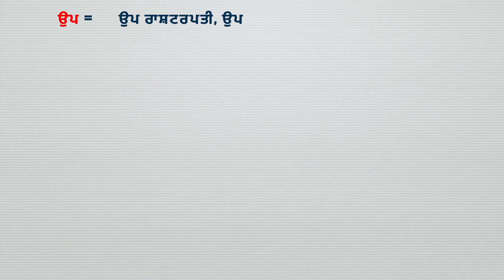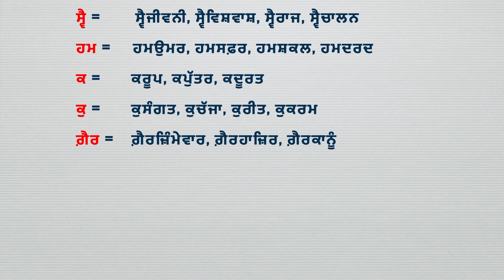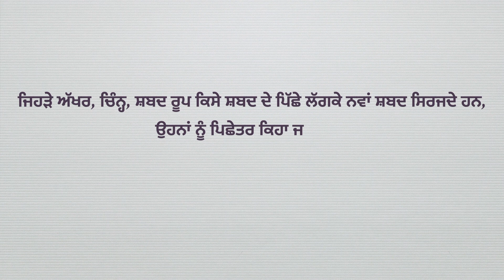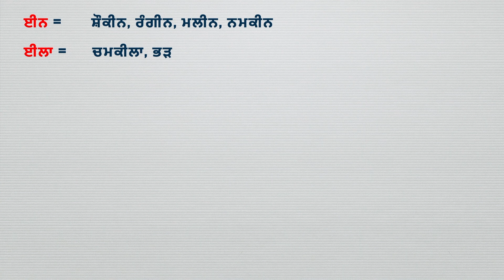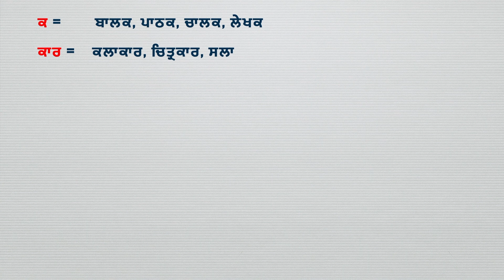ਅਗੇਤਰ / ਪਿਛੇਤਰ II Agetar / Pichhetar II Prefix/Suffix in punjabi grammar @mastarniji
In today's video, we'll talk about prefix and suffix in punjabi grammar. These are called agetar and pichhetar in punjabi language and are used in making derived words (utpann shabad ). If you are looking to know more about mool shabad, rachit shabad, smasi shabad and utpann shabad, watch my last video

ਅੱਜ ਗੱਲ ਕਰਦੇ ਹਾਂ ਪੰਜਾਬੀ ਵਿਆਕਰਣ ਦੇ ਅਗੇਤਰ ਅਤੇ ਪਿਛੇਤਰ ਦੀ I ਇਹ ਰਚਿਤ ਸ਼ਬਦਾਂ ਦੀ ਰਚਨਾ ਵਿੱਚ ਮਦਦਗਾਰ ਹੁੰਦੇ ਹਨ, ਸੋ ਇਹਨਾਂ ਨੂੰ ਕਿਵੇਂ ਪਛਾਨਣਾ ਹੈ ਤੇ ਕਿਵੇਂ ਵਰਤਣਾ ਹੈ, ਅੱਜ ਇਹਦੀ ਗੱਲ ਕਰਾਂਗੇI ਜੇ ਤੁਸੀਂ ਮੂਲ ਸ਼ਬਦ/ਰਚਿਤ ਸ਼ਬਦ/ਸਮਾਸੀ ਸ਼ਬਦ/ਉਤਪੰਨ ਸ਼ਬਦ ਨੂੰ ਸਮਝਣ ਦੇ ਚਾਹਵਾਨ ਹੋਂ, ਤਾਂ ਇਸ ਲਿੰਕ ਨੂੰ ਕਲਿੱਕ ਕਰਕੇ ਵੀਡੀਓ ਵੇਖ ਸਕਦੇ ਹੋਂ

ਸੋ ਜੇ ਇਹ ਵੀਡੀਓ ਪਸੰਦ ਆਈ ਹੈ ਤਾਂ ਲਾਇਕ ਜ਼ਰੂਰ ਕਰੋ ਤੇ ਚੈਨਲ ਨੂੰ ਸਬਸਕ੍ਰਾਈਬ ਕਰਨਾ ਨਾ ਭੁੱਲਣਾI

ਤੁਸੀਂ ਮੇਰੇ ਦੂਜੇ ਯੂਟਿਊਬ ਚੈਨਲਾਂ 'ਤੇ ਸਿਹਤ , ਸੁੰਦਰਤਾ ਅਤੇ ਜੀਵਨ ਸ਼ੈਲੀ ਸੰਬੰਧੀ ਵੀਡਿਓਜ਼ ਵੀ ਵੇਖ ਸਕਦੇ ਹੋ I

ਪੇਜ ਹੈ " ਮਾਂ ਬੋਲੀ ਪੰਜਾਬੀ " Maa boli punjabi, Teeyan trinjhan

ਤੁਸੀਂ ਮੈਨੂੰ (snapchat) 'ਤੇ ਵੀ ਐੱਡ ਕਰ ਸਕਦੇ ਹੋਂ / You can add me on snapchat as:
"Punjabibeautyonduty"

ਤੁਸੀਂ ਮੇਰੇ ਪੰਜਾਬੀ blog  ਨੂੰ ਹੇਠ ਦਿੱਤੇ ਲਿੰਕ ਨੂੰ ਕਲਿੱਕ ਕਰਕੇ ਪੜ੍ਹ ਸਕਦੇ ਹੋਂ, ਜਿਥੇ ਮੈਂ ਵੱਖ ਵੱਖ ਸਿਹਤ ਅਤੇ ਸੁੰਦਰਤਾ ਦੇ ਵਿਸ਼ਿਆਂ ਬਾਰੇ ਗੱਲ ਕਰਦੀ ਹਾਂ

ਜਿੱਥੇ ਤੁਸੀਂ ਪ੍ਰੋਡਕਟ ਰਿਵਿਊ (ਵਸਤ / ਉਤਪਾਦ ਦੀ ਸਮੀਖਿਆ), ਵੱਖ ਵੱਖ ਕੁਦਰਤੀ ਪਦਾਰਥਾਂ ਦੇ ਫਾਇਦੇ ਆਦਿ ਵੀ ਪੜ੍ਹ ਸਕਦੇ ਹੋਂI

ਜੇ ਤੁਹਾਨੂੰ ਮੇਰੀਆਂ ਵੀਡਿਓਜ਼ ਪਸੰਦ ਆਉਣ ਤਾਂ ਇਹਨਾਂ ਨੂੰ ਲਾਇਕ ਤੇ ਸ਼ੇਅਰ ਕਰਨਾ ਨਾ ਭੁੱਲਣਾI ਹੋਰ ਵੀਡਿਓਜ਼ ਲਈ ਮੇਰੇ ਚੈਨਲ ਨੂੰ ਸਬਸਕ੍ਰਾਈਬ ਕਰੋI

ਧੰਨਵਾਦ
ਜੋਤ ਰੰਧਾਵਾ